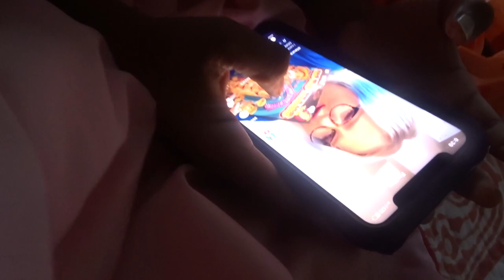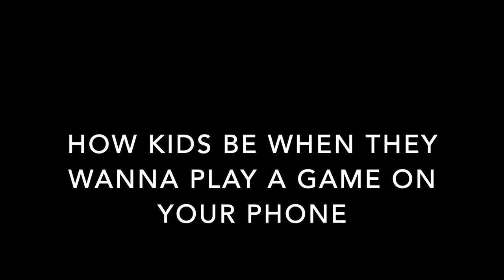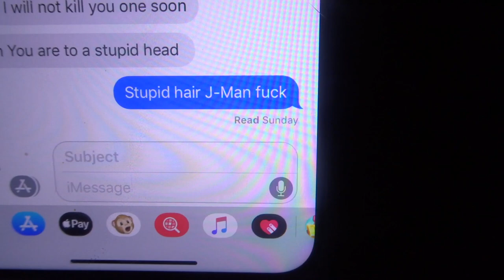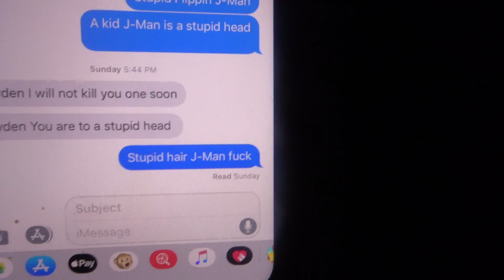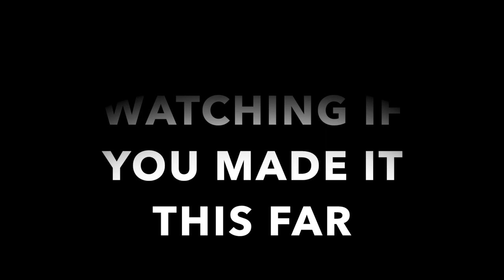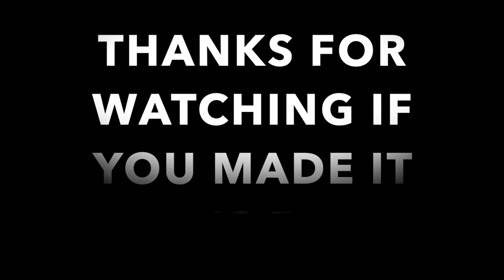I'M LONELY 😥 SO I DECIDED TO....